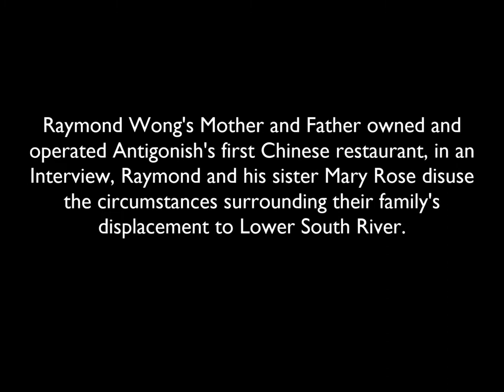Raymond Wong- South River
This interview was conducted as part of the Antigonish Memory Project, an oral history initiative designed to protect and preserve the memories of seniors who have a connection to Antigonish. The project is funded by the Heritage Association of Antigonish.

To learn more about the project, visit the Antigonish Heritage Museum or check us out at: